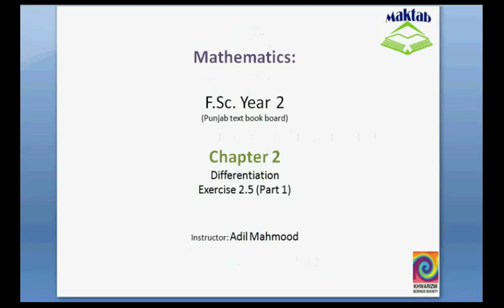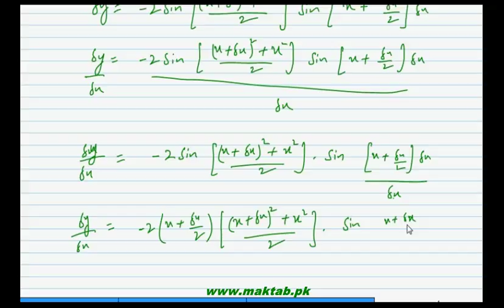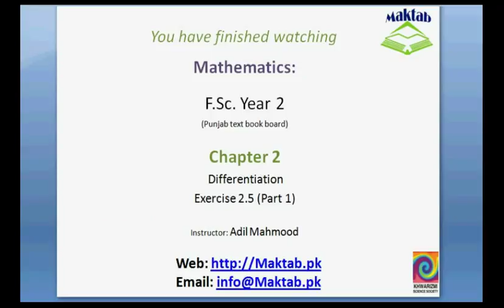FSc Math Book2, Ex 2 5, LEC 15; Q 1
This video lecture from Geometry (F.Sc. second year Mathematics) covers: Question number 1 of exercise 2.5. In this question we differentiate the trigonometric functions from the first principles. Find more e-learning material and educational video lectures in Urdu at maktab.pk. These videos are free to use for promotional and commercial purpose by keeping the credits to Maktab.